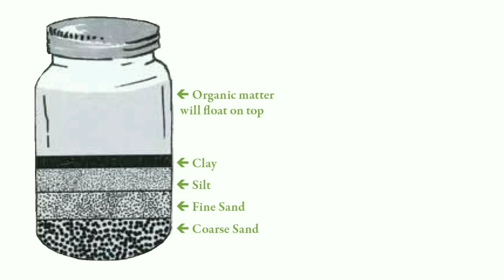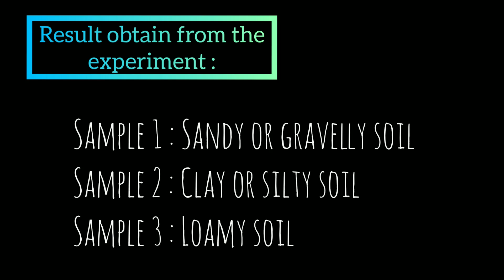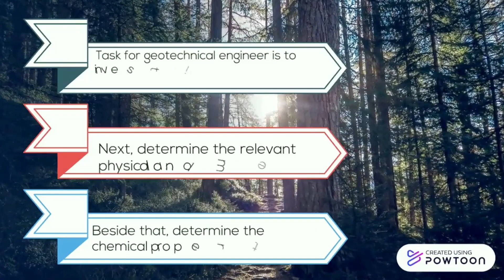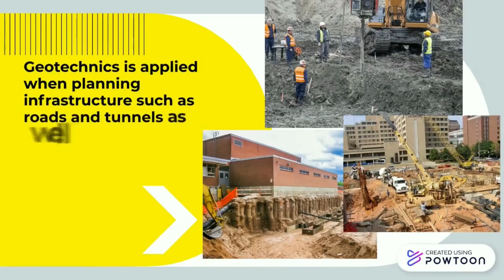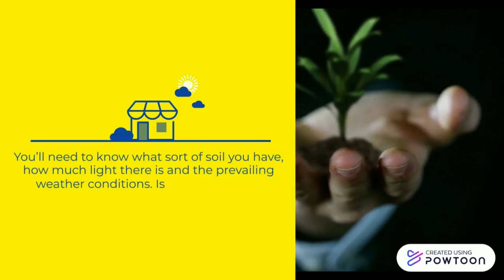Geotechnics II - Individual Assignment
Content : The soil condition in 3 areas at Parit Raja and The application of Geotechnics knowledge in our daily life
Lect Name: Prof. Madya Ir. Ts. Dr. Felix Ling Ngee Leh

Thanks to
1. En Farhan
 bcs bring me to the site (fyi student in KKB not allow to go outside.with permission from tuan pengetua to shoot video)

2. Hazly